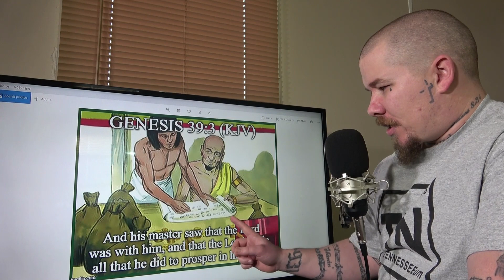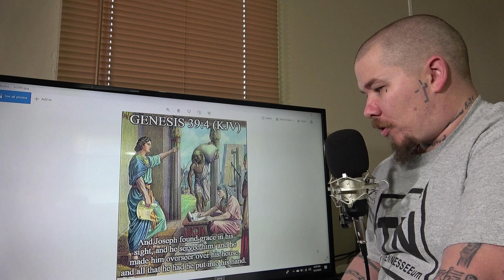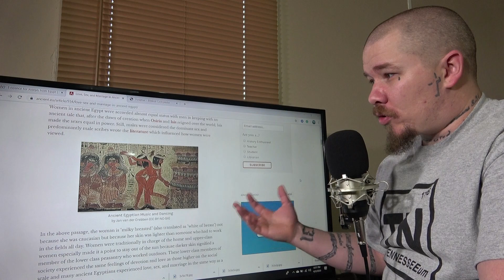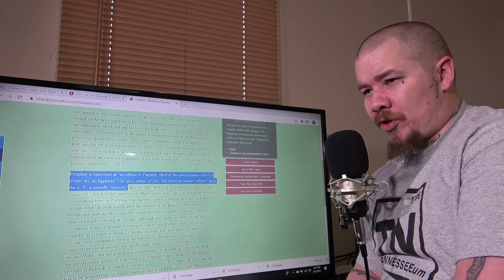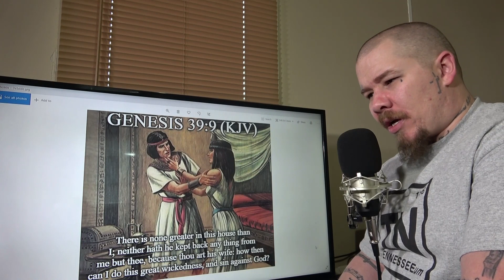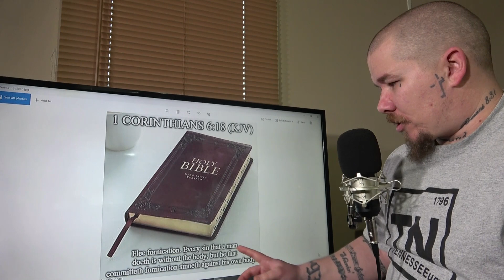Bible Study: Genesis 39 (Joseph in Potiphar's house)